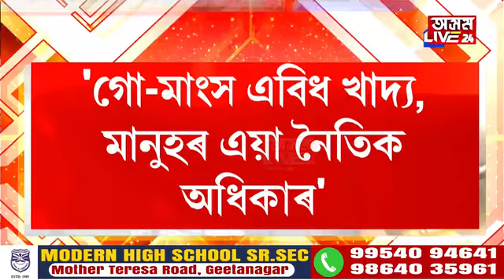'বিশেষ মাংস নিষিদ্ধৰ সিদ্ধান্ত প্ৰত্যাহাৰ কৰক। মৌলিক অধিকাৰ কাঢ়ি নিয়াৰ কাৰো অধিকাৰ নাই'।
'বিশেষ মাংস নিষিদ্ধৰ সিদ্ধান্ত প্ৰত্যাহাৰ কৰক। মৌলিক অধিকাৰ কাঢ়ি নিয়াৰ কাৰো অধিকাৰ নাই'। কেবিনেটৰ সিদ্ধান্তৰ পাছতে নেমছুৰ প্ৰতিক্ৰিয়া।